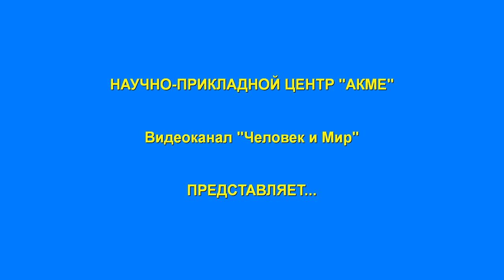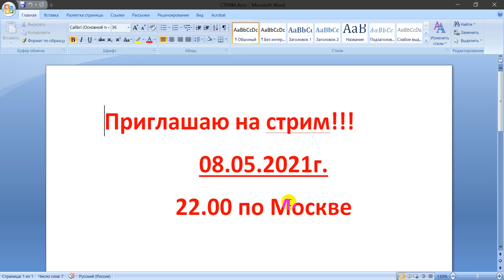Анонс. Стрим от 08.05